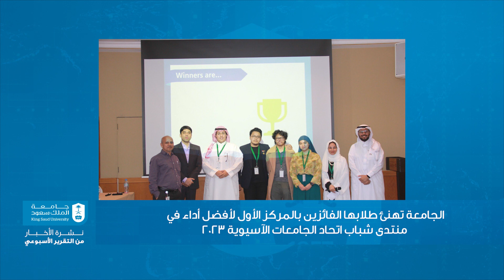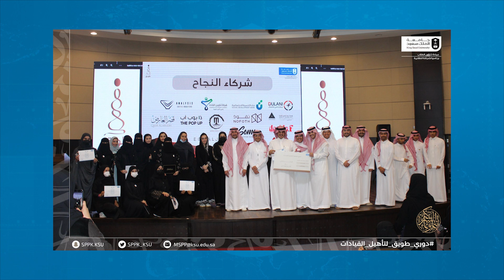نشرة الاخبار من التقرير الاسبوعي الاحد 18 رمضان 1444 هـ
معالي رئيس الجامعة يستقبل المشرف العام على مبادرة (داء السكري التوعية والعلاج).

الجامعة تهنئ طلابها الفائزين بالمركز الأول لأفضل أداء في منتدى شباب اتحاد الجامعات الآسيوية 2023.